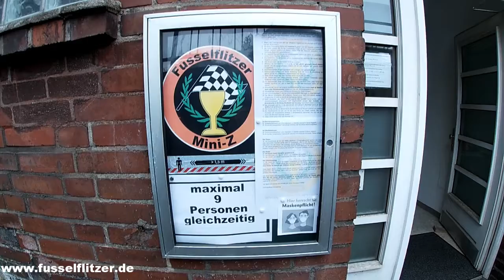Corona Eindämmungsmaßnahmen 2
Unsere nun zum 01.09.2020 erweiterten Corona Eindämmungsmaßnahmen
werden hier gezeigt.